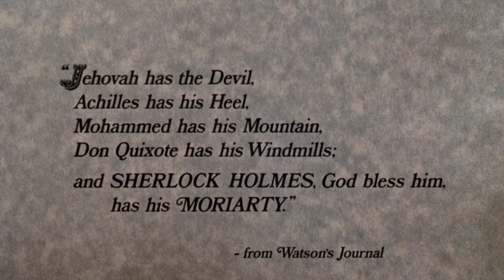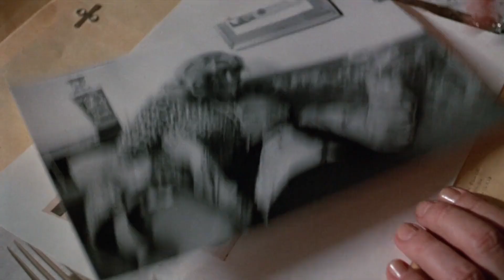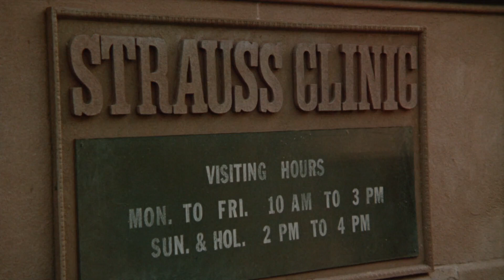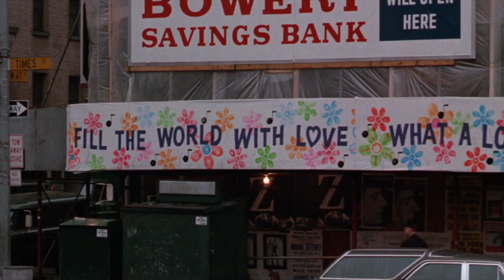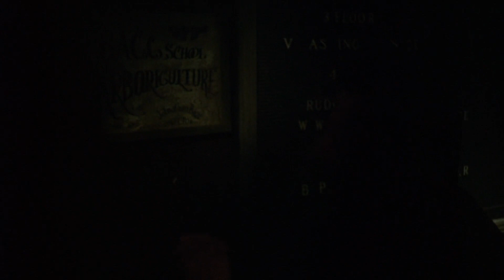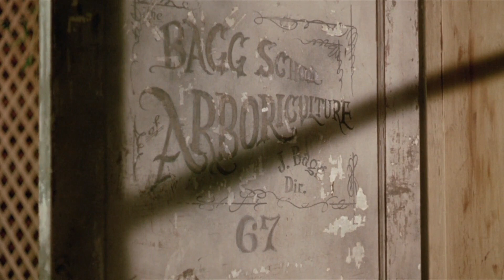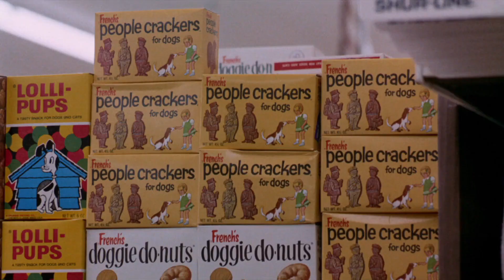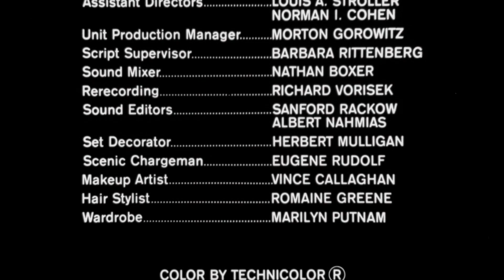They Might Be Giants - 1971 (George C. Scott - Joanne Woodward)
They Might Be Giants is an American comedy mystery film based on the 1961 play of the same name (both written by James Goldman).
Directed by Anthony Harvey.

Cast:
George C. Scott as Justin
Joanne Woodward as Watson
Jack Gilford as Peabody
Lester Rawlins as Blevins
Al Lewis as Messenger
Rue McClanahan as Daisy
Ron Weyand as Dr. Strauss
Oliver Clark as Mr. Small
Theresa Merritt as Peggy
Michael McGuire as Telephone Guard
Eugene Roche as Policeman
James Tolkan as Mr. Brown
Kitty Winn as Grace
Sudie Bond as Maud
Staats Cotsworth as Winthrop
F. Murray Abraham as Clyde
Paul Benedict as Chestnut Man
M. Emmet Walsh as 1st Sanitation Man
Louis Zorich as 2nd Sanitation Man